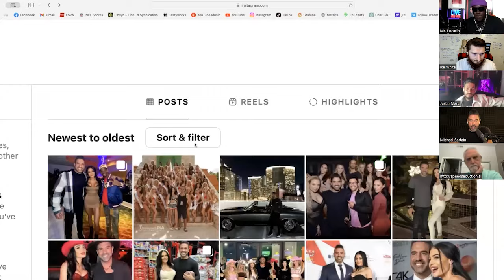Why It's Better NOT To Kiss Girls In A Nightclub [Ice White] [@MichaelSartain]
Ice White and Michael Sartain discuss the idea that it's better not to kiss women at nightclubs, for reasons such as building sexual tension. This clip comes from the Dating Coach Panel:

12 Secrets About Attracting Women Society Won’t Tell You